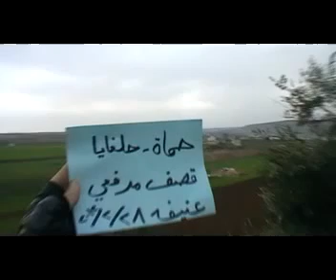28 2 Hilfaya Hama أوغاريت حلفايا حماة , القصف العشوائي على المدينة